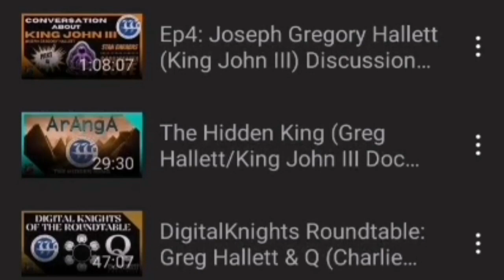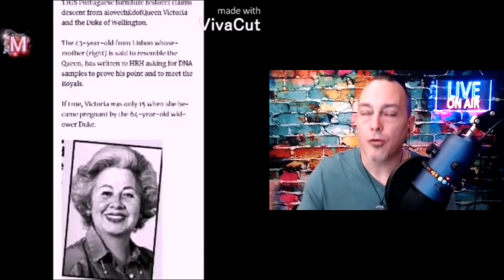Rice TV and M - Closing the book on Greg Hallett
Check out this great interview between me and Chris Rice of Rice TV regarding closing the book on our journeys researching Greg Hallett (allegedly King John III)